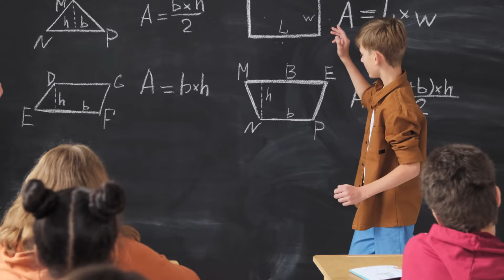Ice Scream Killer Real Story Part 2😮😮